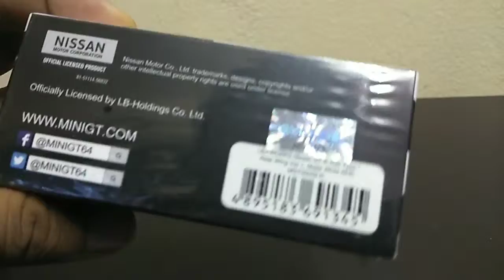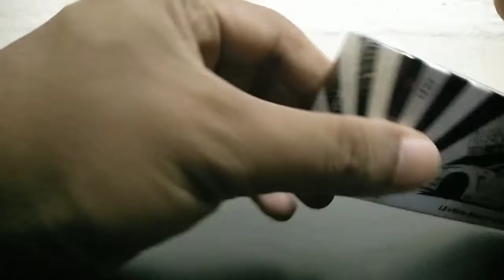Unboxing The Nissan GTR Mini GT x LB Works!!!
Matte White Godzilla